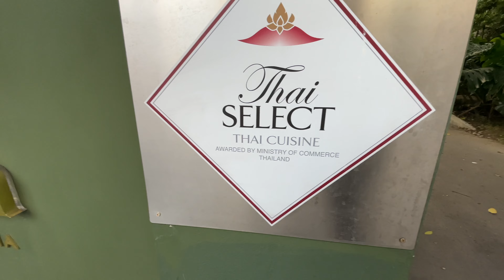Bangkok: Prom Pong Area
I'm staying in the Prom Pong Area and wanted to show you another fantastic area in the heart of the best city in the world, Bangkok. Heaps of food options, bars, clubs, shopping malls and a park minutes away from my accommodation.

I am a self taught Thai language learner and I'm not an expert in Thai language and make no claims to be a teacher.
If the information I have supplied in this video is incorrect I do apologise.

Camera: iPhone 12 Pro Max
Editing: FCPX